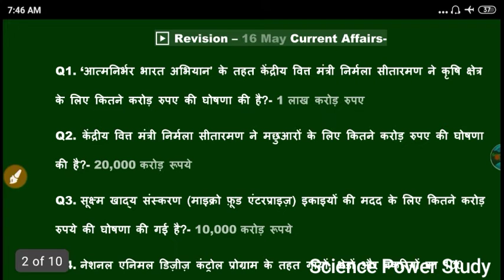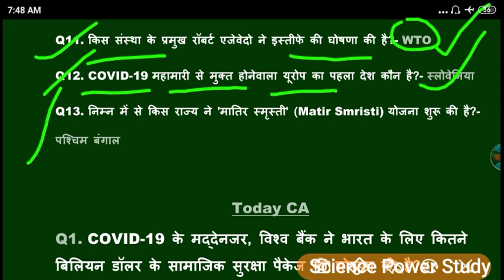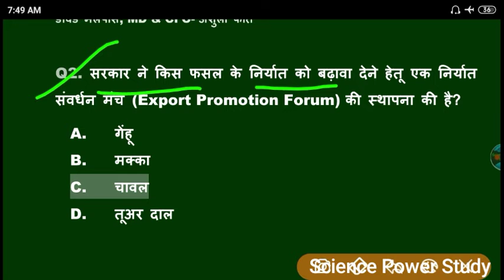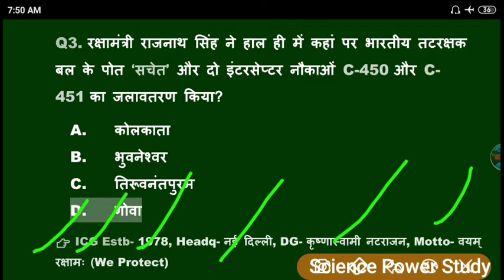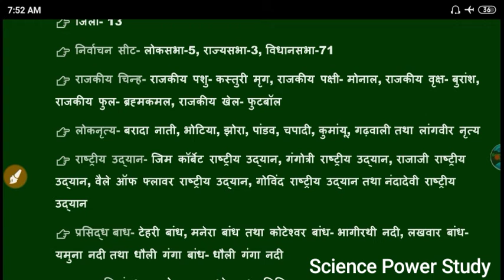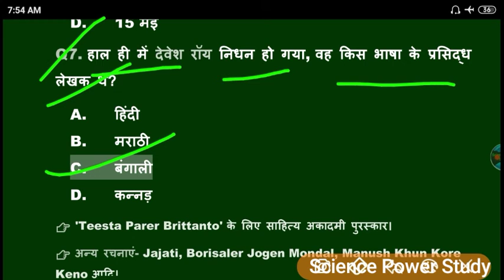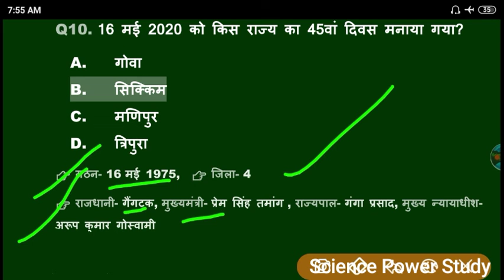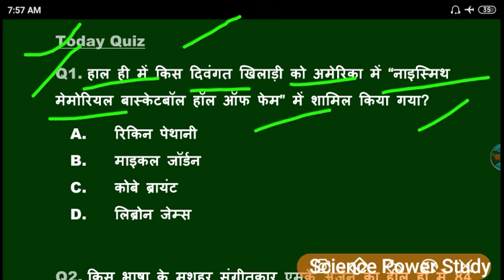17 May Current Affairs | RAILWAY | SSC | DRDO | MPSI | ALL COMPETITIVE EXAM | SCIENCE POWER STUDY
Welcome to
Science Power Study
All Competitive Exam GK ,GS

Some other video Playlist link